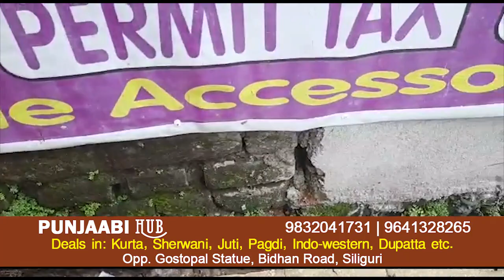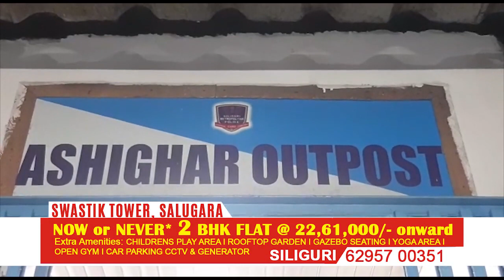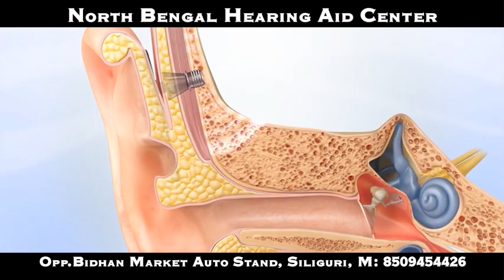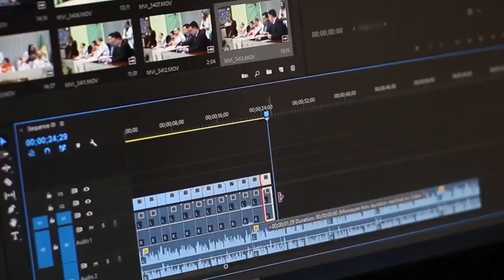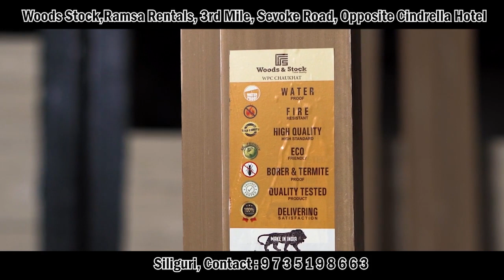Hindi News | Evening | 20th September 2022 | North Bengal & Sikkim News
Hindi News | Evening | 20th September 2022

1. सिलीगुड़ी पहुंचे नए पुलिस कमिश्नर अखिलेश चतुर्वेदी
2. सिलीगुड़ी : डेंगू से 7 दिनों में कुल 3 की मौत